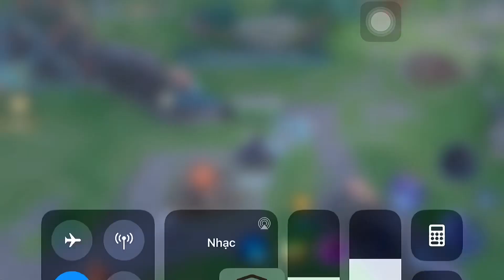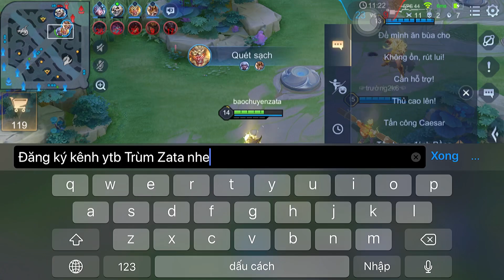Trùm Zata | Gặp Đồng Đội Afk Đầu Game Và Bị Đồng Đội Trêu Chọc , Kỹ Năng Gánh Team Của Trùm Zata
👉 mỗi ngày sẽ ra video vào lúc 16h-17h chiều hằng ngày mọi người nhớ bật nút chuông để theo dõi nha ❤️

👉 Đỏ : 10 công phép xuyên phép
👉 Tím : 5v tốc đánh tốc chạy 5 viên hút máu phép
👉 Xanh 8v tốc đánh xuyên giáp phép và 2 viên giảm hồi chiêu